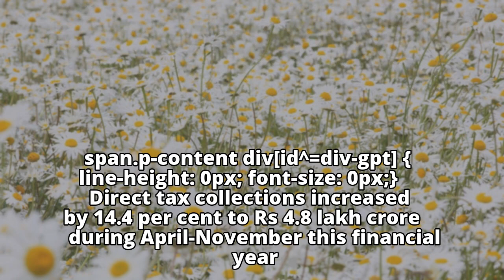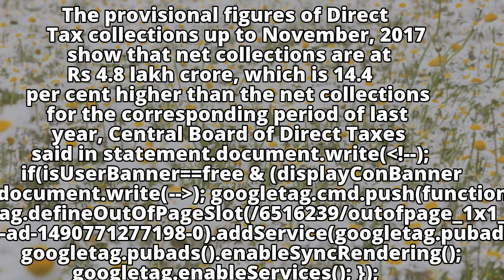Direct tax collections rise 14% to Rs 4.8 lakh cr in Apr-Nov: CBDT